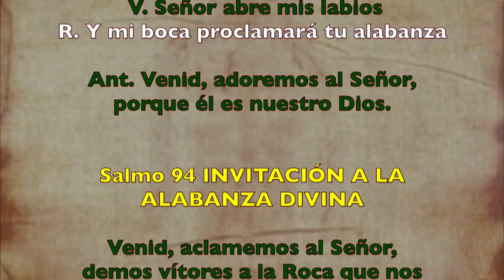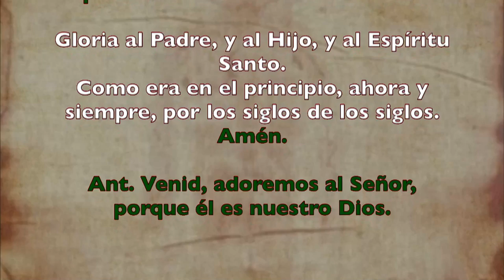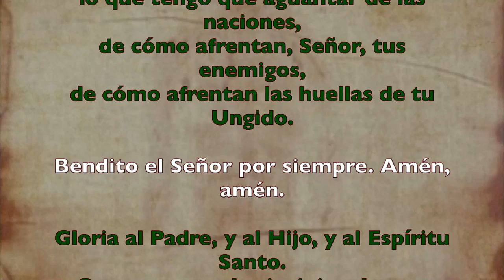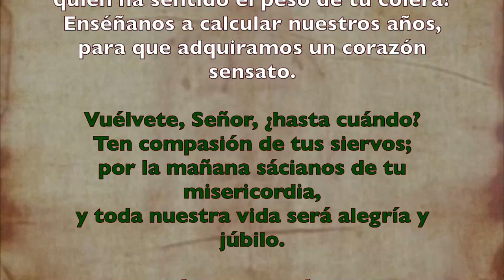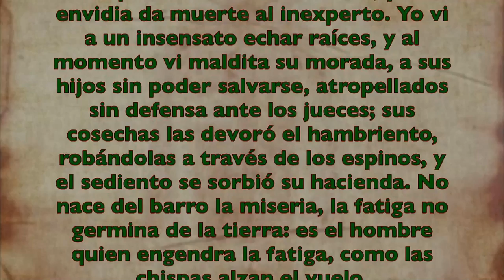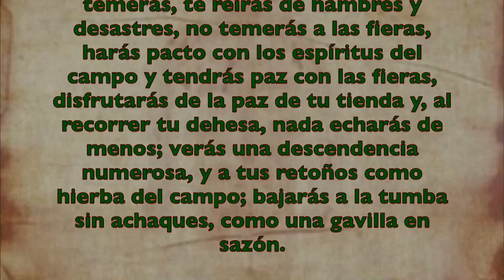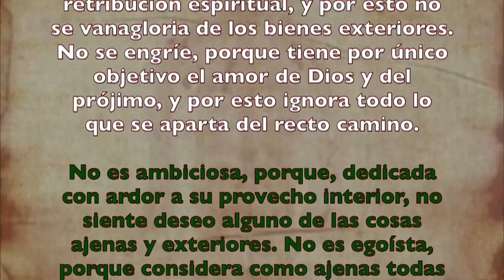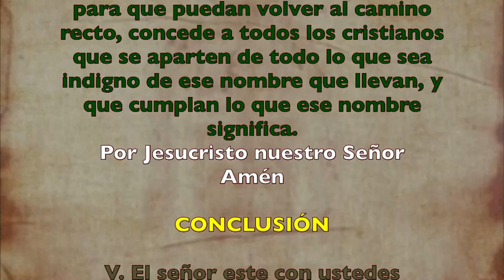Alimento Espiritual (Oficio de lectura) JUEVES 16 DE JULIO 2020 | Padre Sam | Producción Crisol